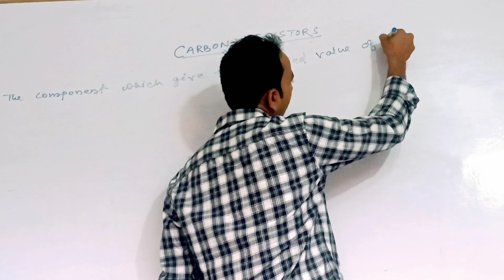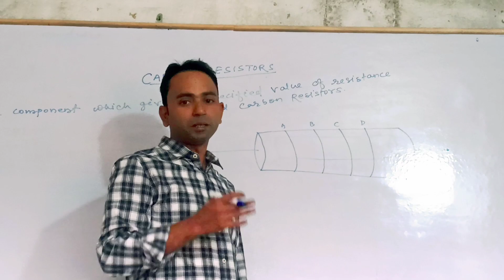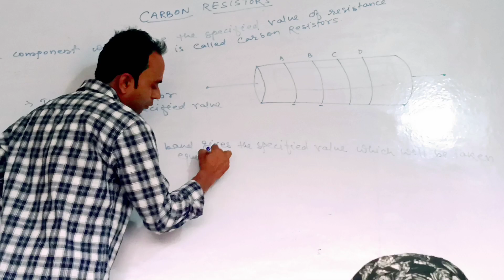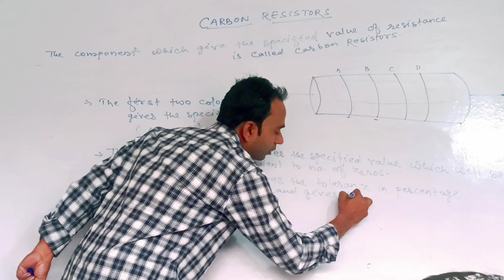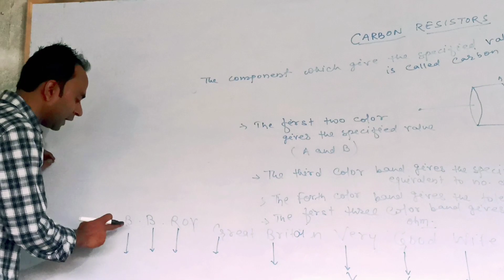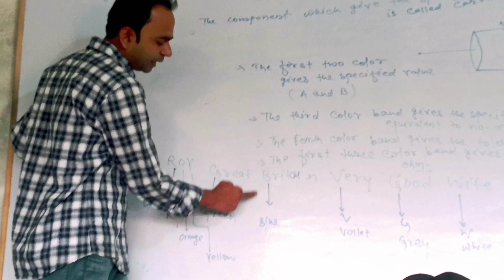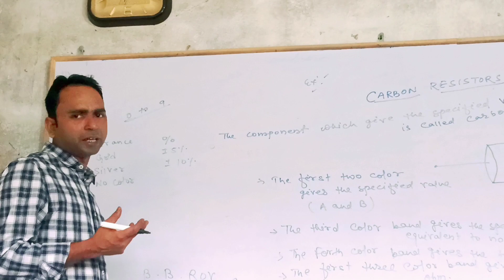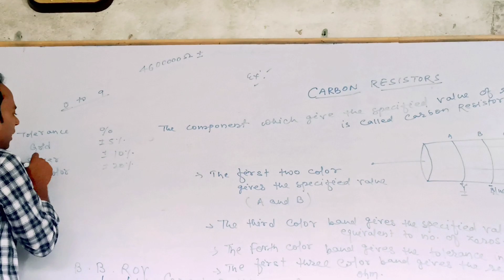BEST 12th PHYSICS CLAS || CONCEPT OF CARBON RESISTORS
BEST 12th PHYSICS CLAS || CONCEPT OF CARBON RESISTORS || brilliance academy benipur education BEST 12th PHYSICS CLAS || CONCEPT OF CARBON RESISTORS

BRILLIANCE ACADEMY NEW VIDEO
PHYSICS CLASS
PHYSICS CLASS NEW VIDEO
BRILLIANCE ACADEMY PHYSICS CLASS
CONCEPT CARBON RESISTORS
PHYSICS BEST CLASS
BRILLIANCE ACADEMY BENIPUR